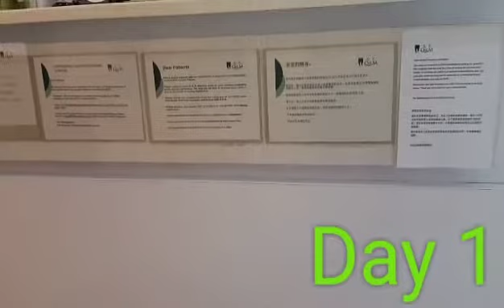vlog 2017 Im getting braces !!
Just a short one roughly wat my dentist do yo me savage.